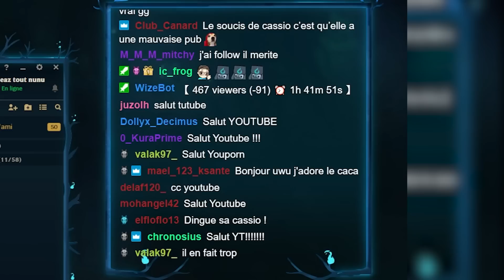LE TOP 1 CASSIO WORLD NOUS APPREND A CARRY AVEC LE CHAMPION ! (Ft Yurox - Challenger)